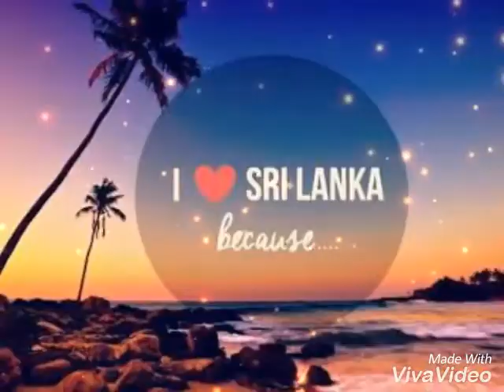7 Cheap International Trips to hangout with friends..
7 Cheap International Trips to hang out with friends..